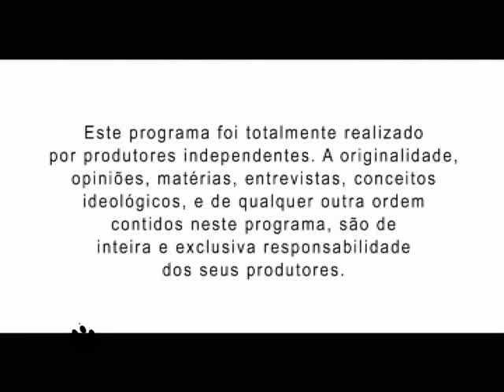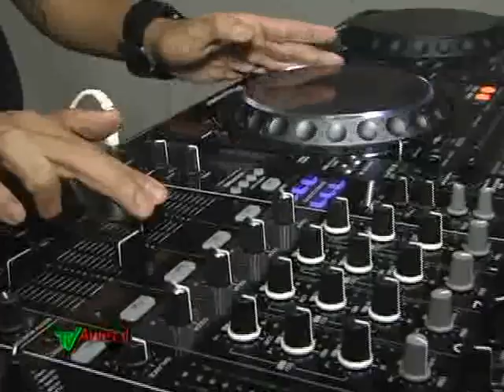tv animal 811 completo